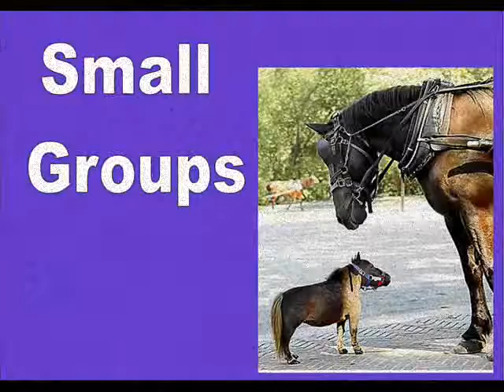price02.wmv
XZONE is Hillside UMC's jr.high youth group in Woodstock, GA